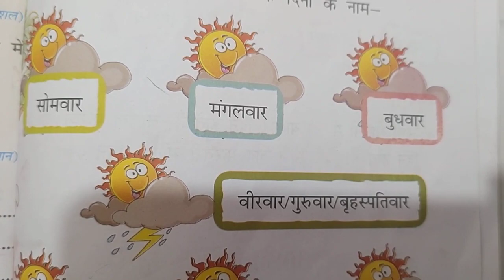Name of days in Hindi